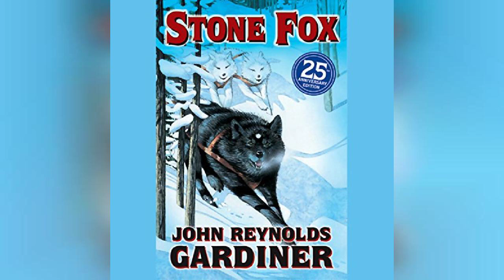Review: Stone Fox - by John Reynolds Gardiner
Stone Fox

John Reynolds Gardiner's classic action-packed adventure story about a thrilling dogsled race has captivated readers and listeners for more than 30 years.This middle grade novel is an excellent choice for tween listeners in grades five to six, especially during homeschooling. It's a fun way to keep your child entertained and engaged while not in the classroom.Based on a Rocky Mountain legend, Stone Fox tells the story of Little Willy, who lives with his grandfather in Wyoming. When Grandfather falls ill, he is no longer able to work the farm, which is in danger of foreclosure. Little Willy is determined to win the National Dogsled Race - the prize money would save the farm and his grandfather. But he isn't the only one who desperately wants to win. Willy and his brave dog Searchlight must face off against experienced racers, including a Native American man named Stone Fox, who has never lost a race.